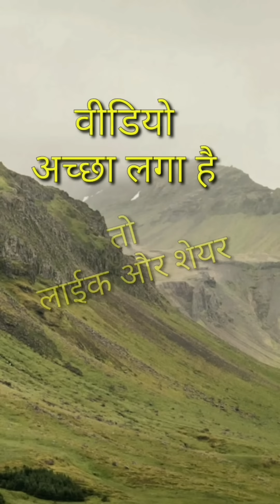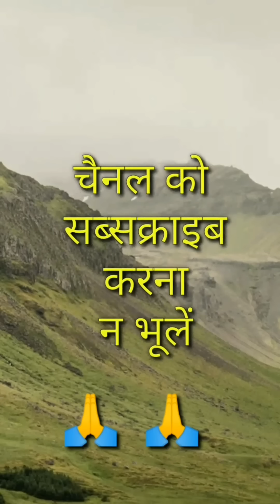नवा छत्तीसगढ़ी टिक टाॅक वीडियो || new viral CG tik tok video 2021 ||chhattisgarhi Tik Tok Video 2021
New Chhattisgarhi Tik Tok || Cg Tik Tok 2021 || New Cg Reels 2021 || Cg Viral Tik Tok Video ||

Chhattisgarhi TikTok Videos 2021 || cg tiktok video 2021 | Kaniha Ma Kardhan Cg Song

CG Tiktokers

Cg TikTok videos || viral cg |